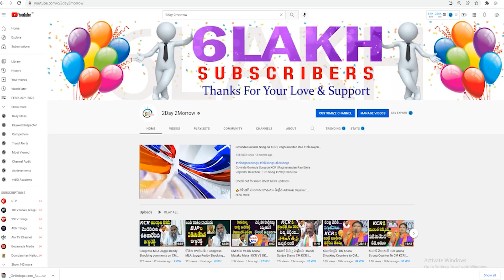యుగంధర్ ను పరామర్శించిన అద్దంకి | Addanki Dayakar Meet Advocate Yugandhar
BJP MP Dharmapuri Arvind Vs KTR War opf words on Turmeric Board issue | BJP Vs TRS